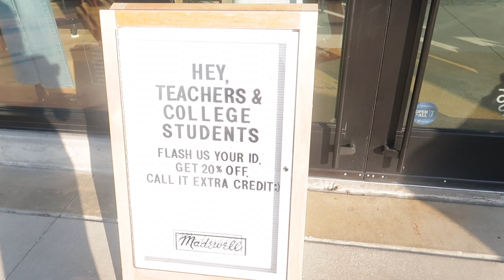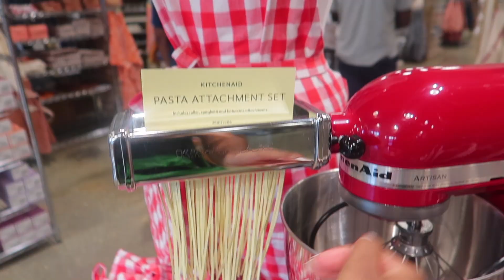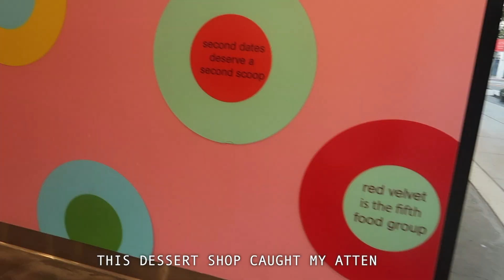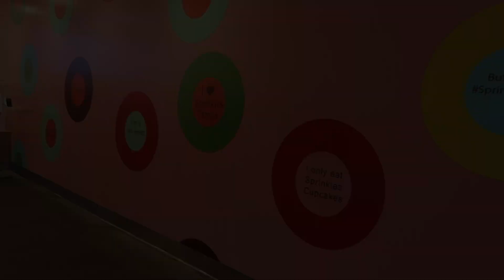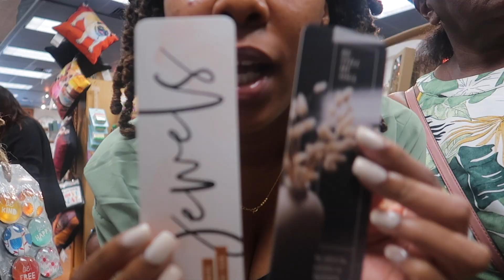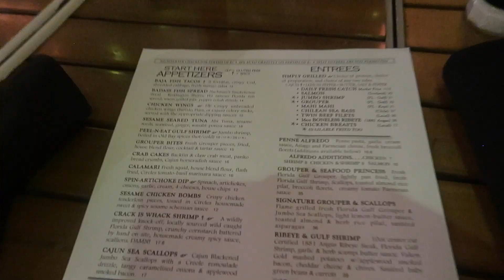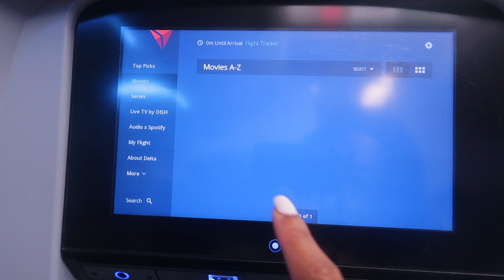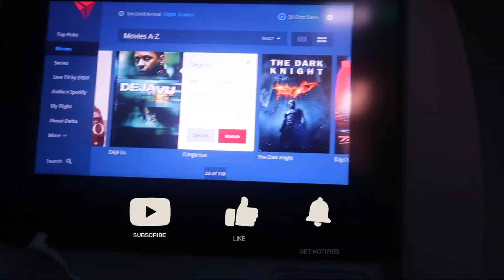Travel Vlog Finale : Visiting model homes + Hyde park Village + Family Dinner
⇘ Checklist ⇘

* Don't forget let me know what you guys want to see on this channel !! I love to hear your opinions,